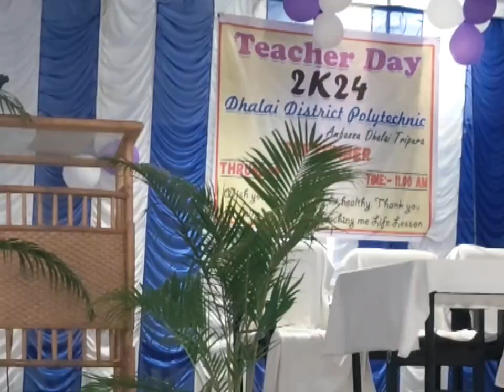Outstanding performance by our talented students of DDP on the occasion of Teacher's Day